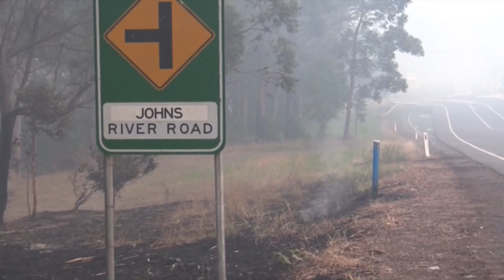Emergencia en Australia por los incendios forestales que se acercan a Sídney